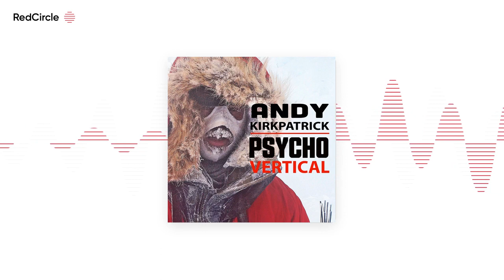Psychovertical (47) - EP-47 Corrections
Andy Kirkpatrick makes some corrections.